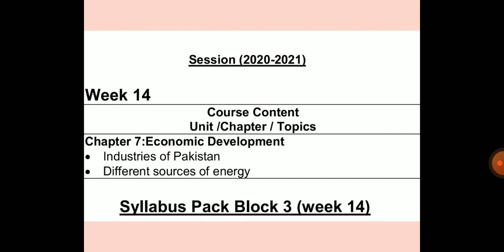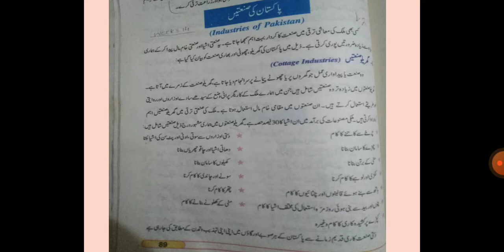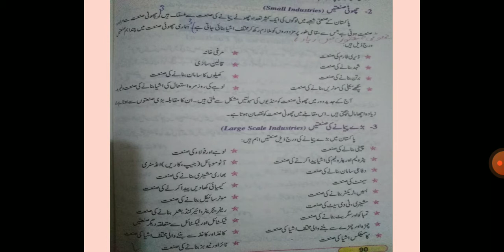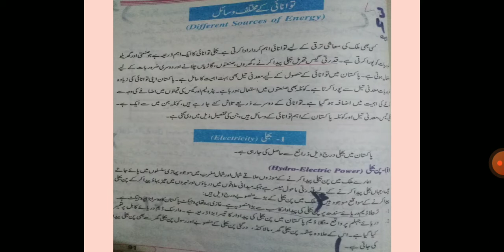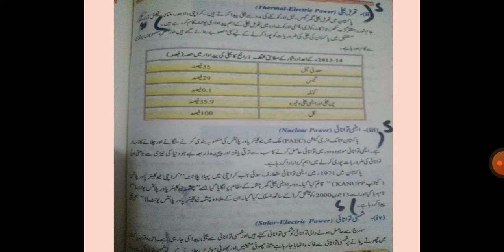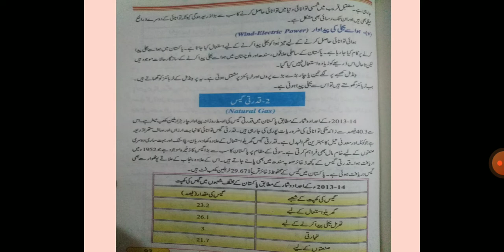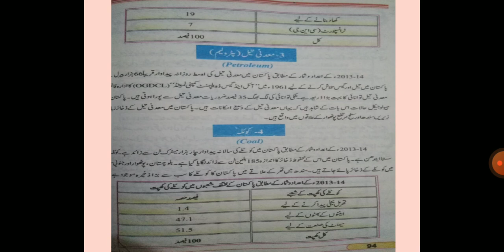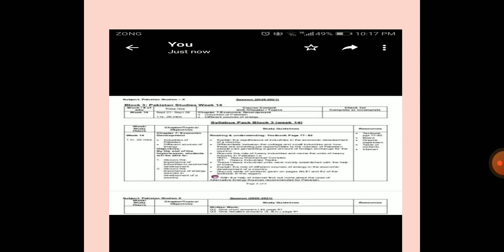Pak. St, class 10 th. Week 14,OSP-ROUND-3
Topics, Industies of Pakistan and sources of energy.